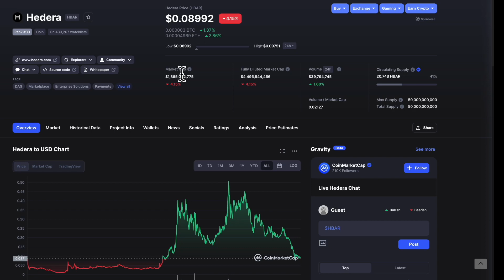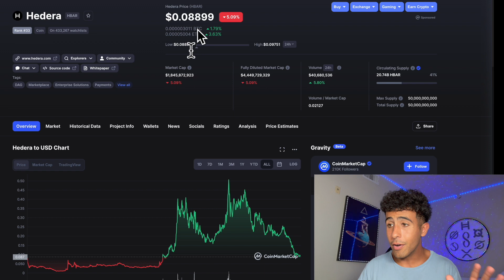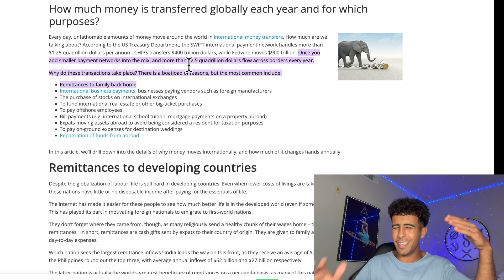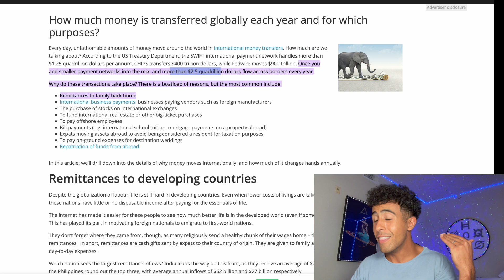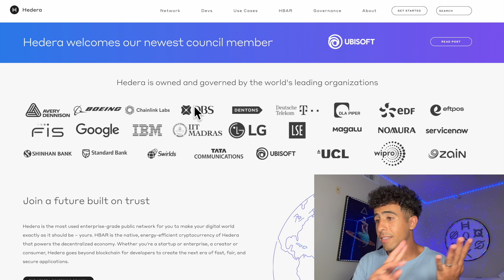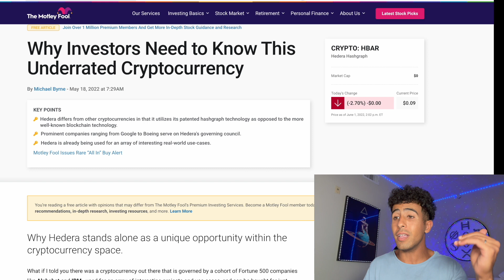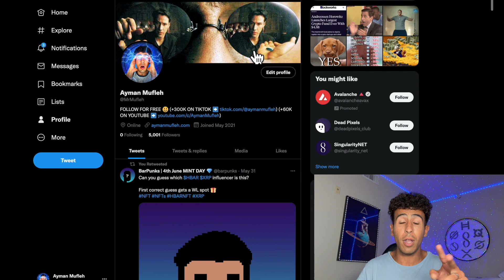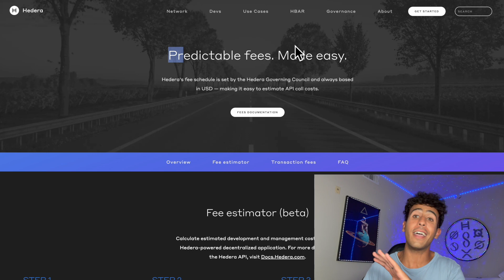HBAR TO $10 🚨 100X HEDERA HBAR PRICE PREDICTION!!! ($1,000 TO $100,000)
Your HBAR will do a 100x to reach a $500+ billion market cap in the next few years with 50 Billion Tokens outstanding if we are able to capture a small % of the $20 TRILLION market of annual global remittances and this is why i am BULLISH ON HEDERA HBAR!

HBAR news - HBAR - HBAR Crypto - HBAR Cryptocurrency - HBAR Coin - Hedera HBAR - HBAR Hedera - HBAR price prediction - Hedera HBAR price prediction